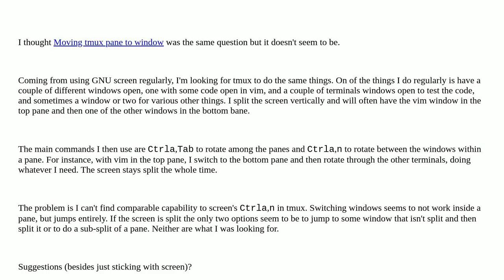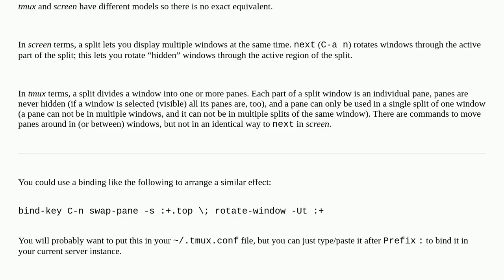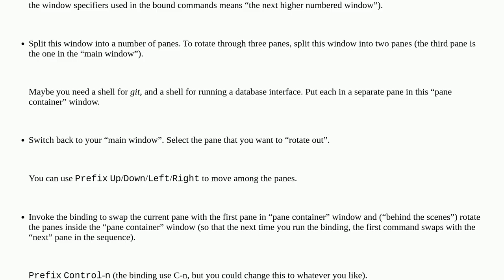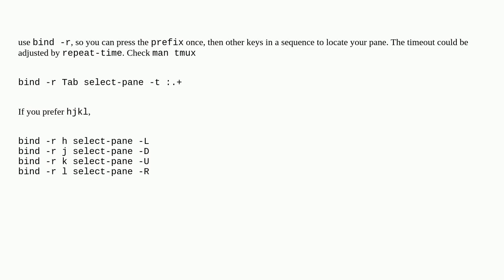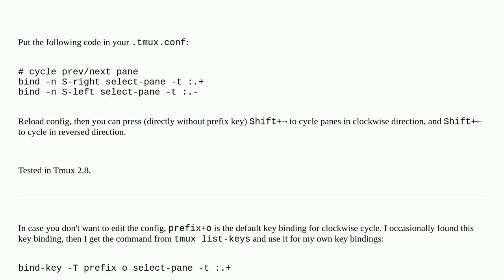Unix: How do I cycle through panes inside a window in tmux like in screen?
How do I cycle through panes inside a window in tmux like in screen?

A special thanks goes out to the community

  vim configuration gnu-screen tmux